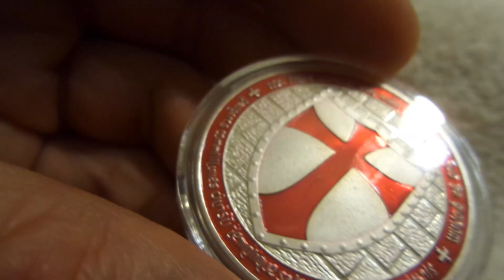L Монета Масонська Жетон Токен Посріблена Coin Masonic Token Silver plated 20231025